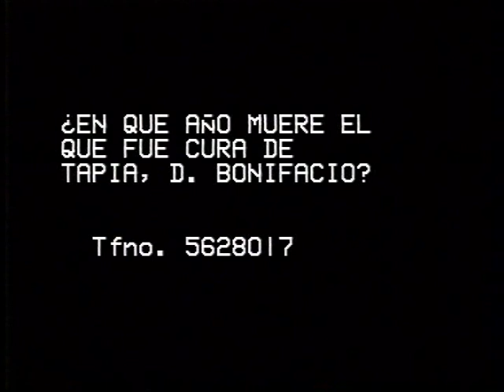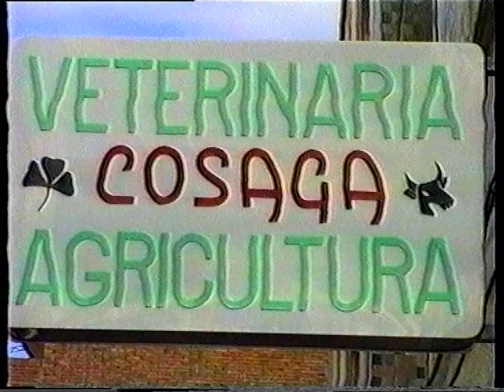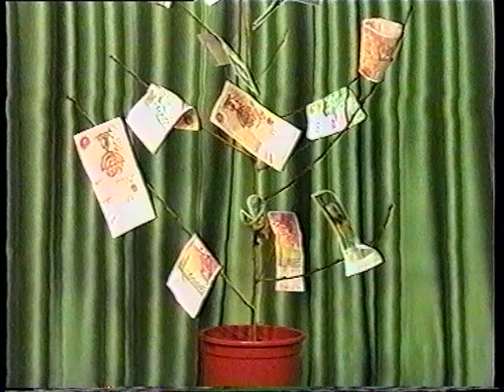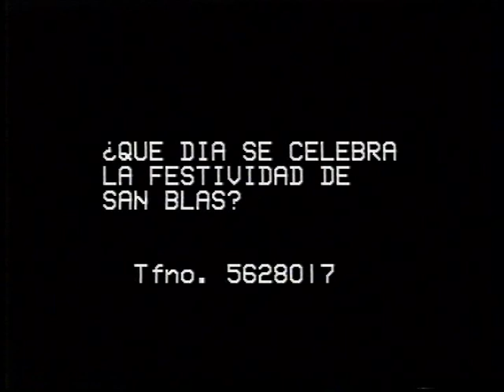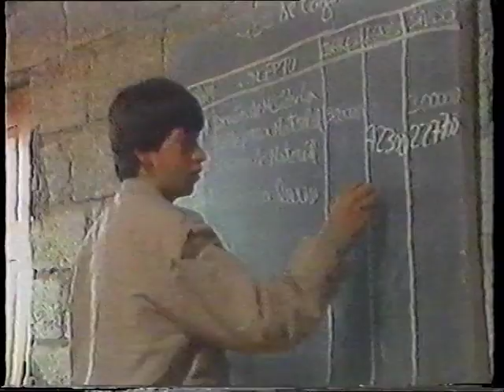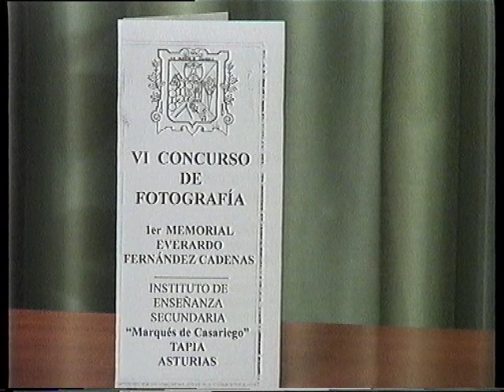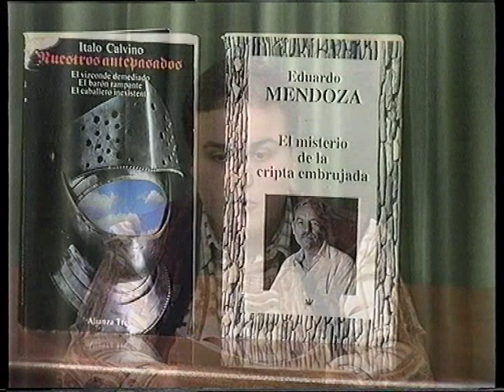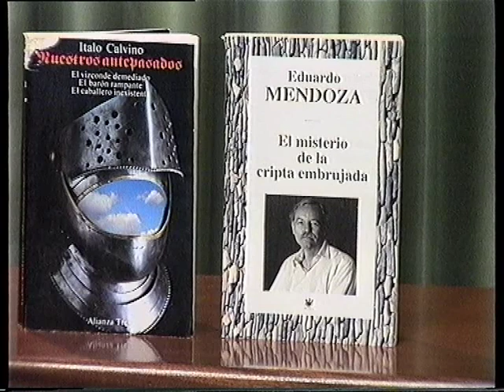Noticiarios 1997 7 febrero